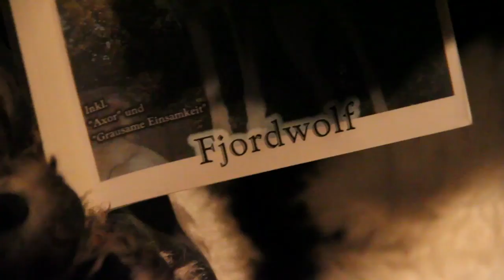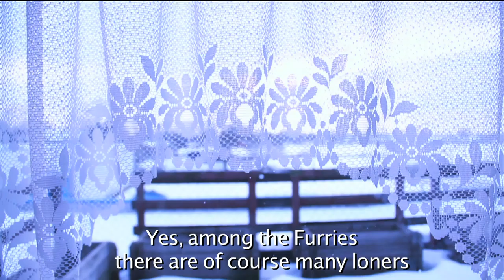"A Furrytale" a film by A. Heinemann & A. Piltz, 2010, Oddisee TV (german, english captions)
"Fjordwolf chose to live in a remote industrial area, no neighbors, just with his dog Mylo. Mylo however is more than just a pet, Mylo is his partner. Fjordwolf is a "Furry". Furryfandom is a large subculture of people who identify with and feel attracted to animals, to such extend that they want be one themselves and dress in fursuit, like Fjordwolf."